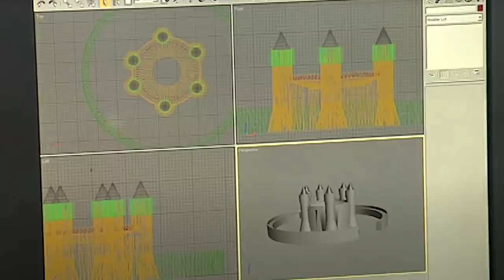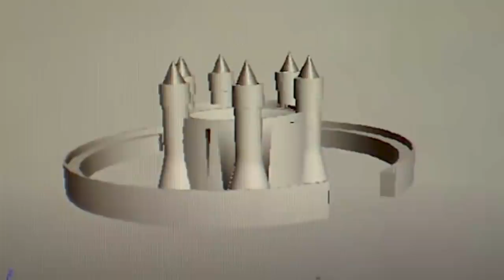Raysan Al-Kubaisi: Graphic Reconstruction with Time Team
Tim Taylor catches up with graphic designer, architect and heritage consultant, Raysan Al-Kubaisi. Raysan shares his Time Team memories, his thoughts on the evolution of virtual reconstruction and the role of the heritage sector in New Zealand – where he now lives with fellow Time Team regular, Brigid Gallagher, and their family.

We're thrilled that Raysan and Brigid will be lending their expertise to the new digs remotely from their New Zealand base. Tim and Raysan discuss some of the details of how this might happen...